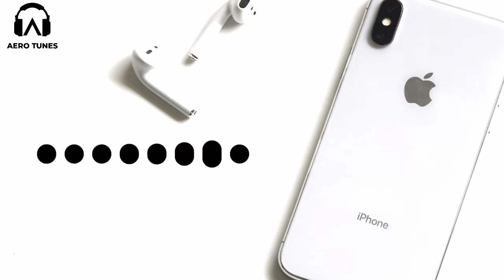Future Bass Xylophone Ringtone | iPhone Android Ringtone | Remix Instrumental Ringtone